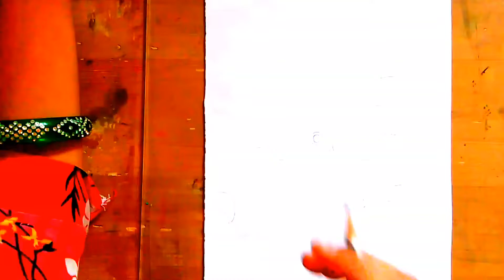how to draw a simple village scenery drawing /step by step with oil pastel color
how to draw a simple village scenery drawing /
step by step with oil pastel color

how to draw a simple village scenery | how to
draw a simple village scenery drawing step by
step for beginners.2021 | how to drawa easy
village scenery | how to drawa simple village
Scene | how to make a easy village scenery |
how to draw a easy village scene | how to
make easy village scene
hello friends today i will show this tips of
Scenery drawing
how to draw | scenery drawing | how to draw
easy scenery | oil pastel drawing | village
scenery drawing | beautiful village scenery
drawing | drawing | how to draw easy scenery
drawing with oil pastel | how to draw village
scenery with oil pastel | scenery drawing with
oil pastels | oil pastel scenery | village drawing
village scenery drawing step by step | how to
draw village scenery with oil pastel colour |
simple scenery drawing
How to draw a simple village scenery
drawing step by step with oil pastel
colour

👑👁My Links :-